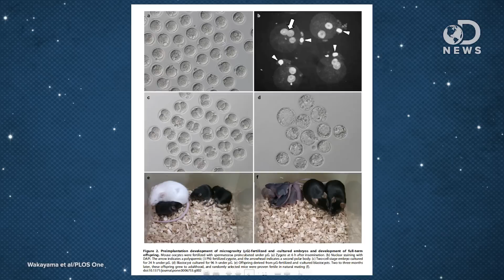Why Are Animals Having Sex In Space?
Last week, the Russian space agency Roscosmos lost contact with a satellite that contained geckos having sex! Why are we sending animals to space to mate? Dr. Carin Bondar joins Trace to discuss scientists’ reasons.

All systems “go” as control restored to beleaguered sex gecko satellite
“Good news, everyone: according to a statement from the Russian space agency Roscosmos, positive control has been reestablished over the agency’s orbiting Foton-M4 satellite.”

Simulated Microgravity Compromises Mouse Oocyte Maturation by Disrupting Meiotic Spindle
“In the present study, we discovered that mouse oocyte maturation was inhibited by simulated microgravity via disturbing spindle organization.”

Detrimental Effects of Microgravity on Mouse Preimplantation Development In Vitro